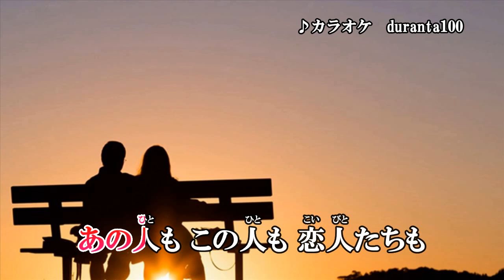『いい日がくるよ』三代沙也可 カラオケ 2021年2月10日発売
作詞：東逸平　作曲：伊藤雪彦　編曲：伊戸のりお

収録内容
1.いい日がくるよ　作詞：東逸平　作曲：伊藤雪彦　編曲：伊戸のりお
2.わたしの好きな姫島は　作詞：伊藤雪彦　作曲：伊藤雪彦　編曲：伊戸のりお
3.ふたりの湘南～ソロ・バージョン～　作詞：岩本亮　作曲：伊藤雪彦　編曲：伊戸のりお
4.いい日がくるよ　オリジナルカラオケ
5.わたしの好きな姫島は　オリジナルカラオケ
6.ふたりの湘南　オリジナルカラオケ